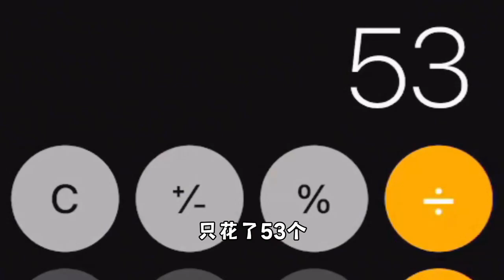蛋仔派对：帮粉丝抽奖没想到这么欧，我就问问还有谁！